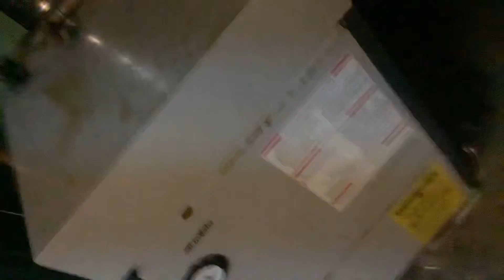Fans and hvac